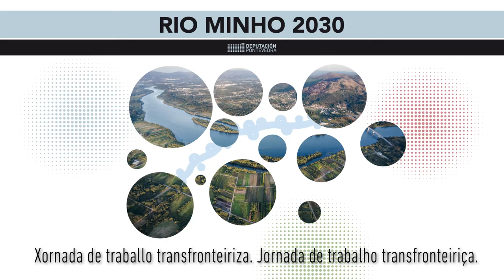Xornada de traballo transfronteiriza. "Presentación da base de datos para proxectos"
María Honorina Barrio Blanco e Arturo González Iglesias presentan a base de datos para proxectos desenvolta a partir da información recollida de diversos axentes do territorio do Río Miño.